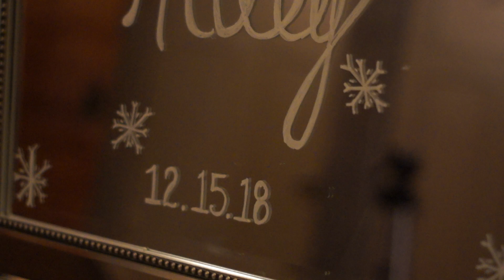Haley wedding (December 2018)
I am just getting started on my videography and this was such a cool opportunity for me. Thank you Brandon and Jayda for letting me come along on your day!

melissakfarmer